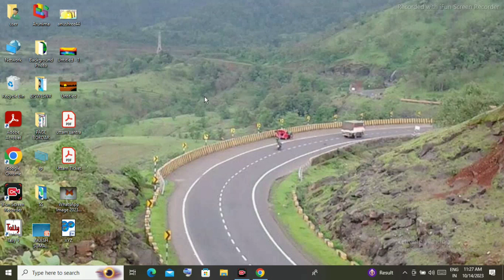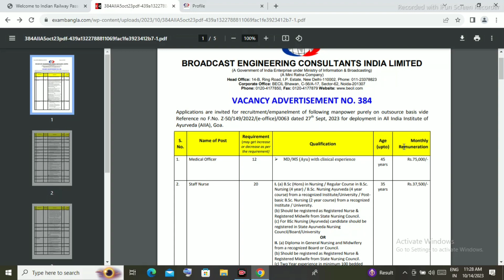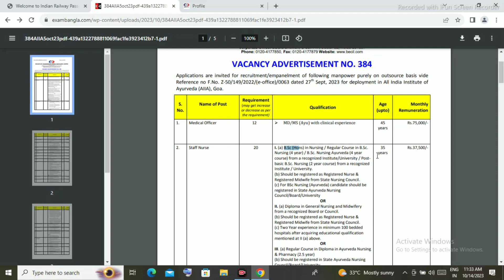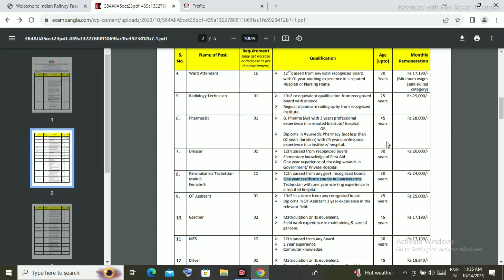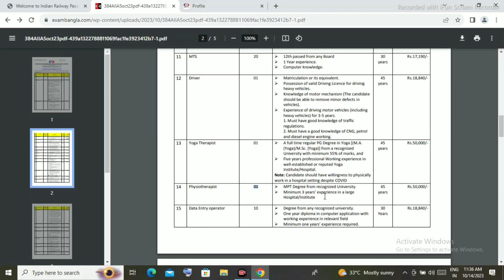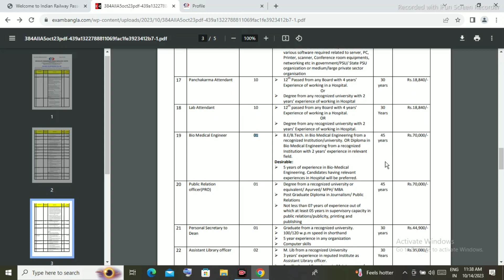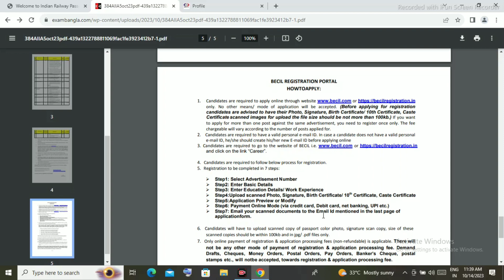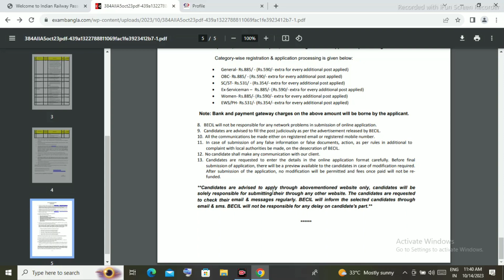BECIL recruitment of 2023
BECIL recruitment of 2023 for all students from matric to Post graduation level application of central government undertaking BECIL(BORADCAST Engeneering Council India limited).

This channel purpose of any job declaration,most computer relative awareness and also competitive exam questions.

So we request please you stay in our side in everytime.